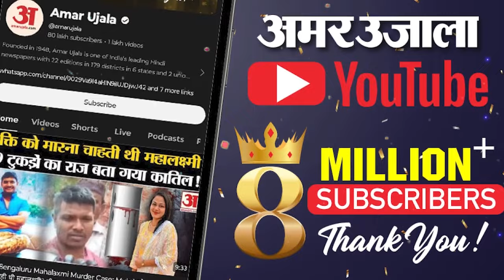UP Chunav Result 2024 Live: Akhilesh Yadav की उम्मीदों पर क्यों फिरा पानी? Awdesh Prashad से सुनिए